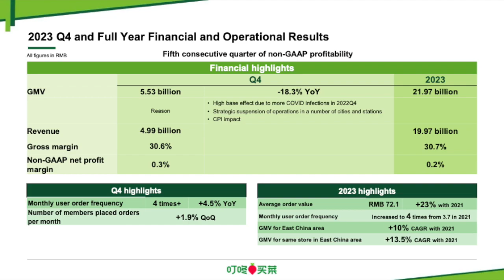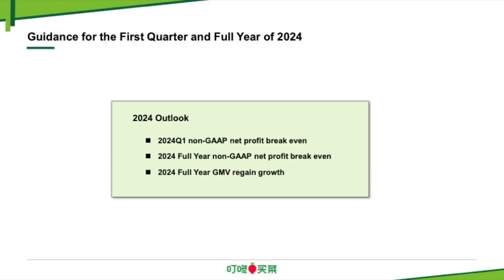Dingdong Cayman DDL Q4 2023 Earnings Presentation